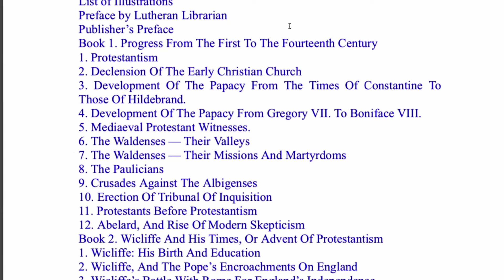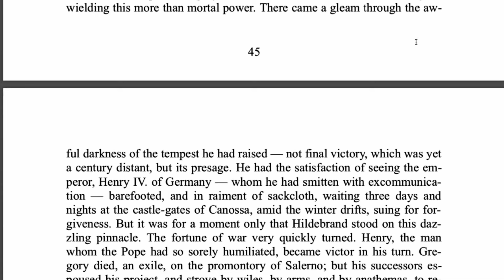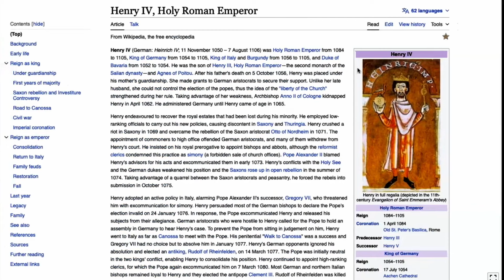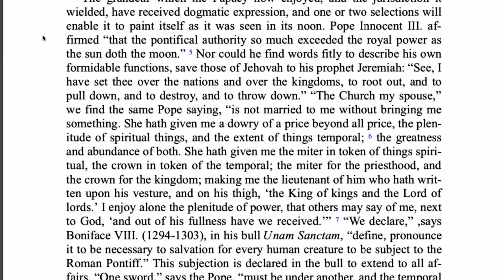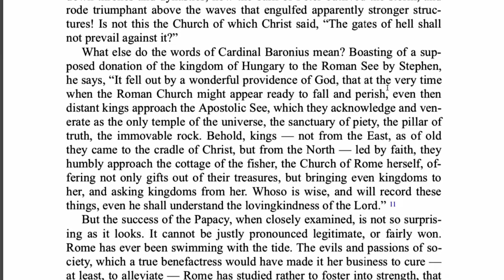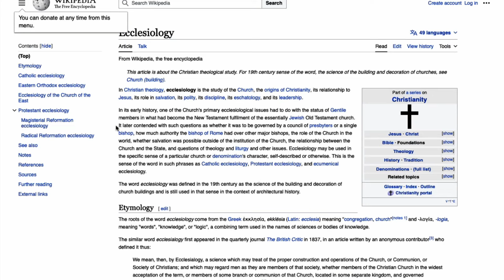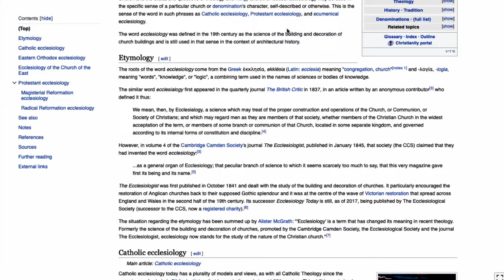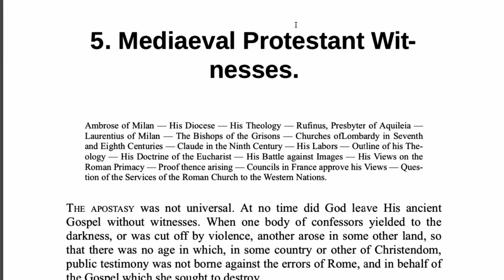History of Protestantism 4Development of the Papacy Gregory VII-Boniface VIII (deutsche Untertitel)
Hello and welcome to a series of videos on the reading and discussion on the topic of The History of Protestantism, the most popular work of James Aitken Wylie first published in 1878. This work is available from Lutheran Library dot ORG... I can no longer provide links on this platform, please do an internet search and find the works there.